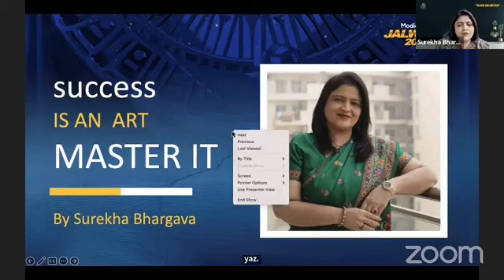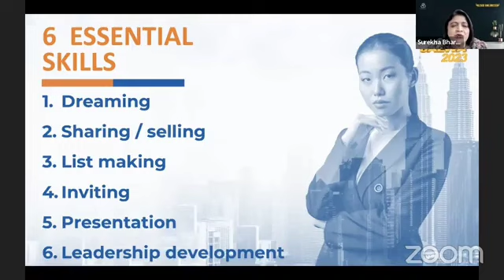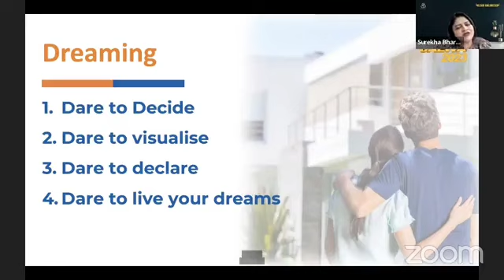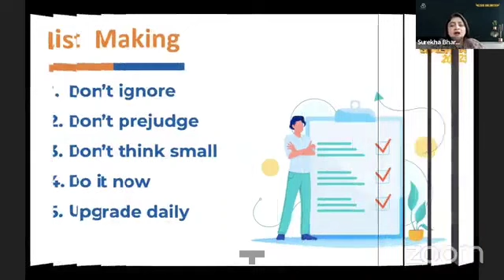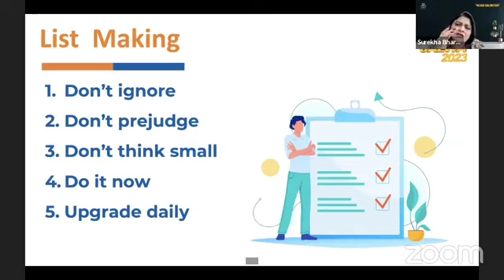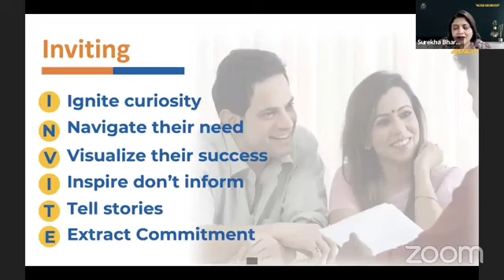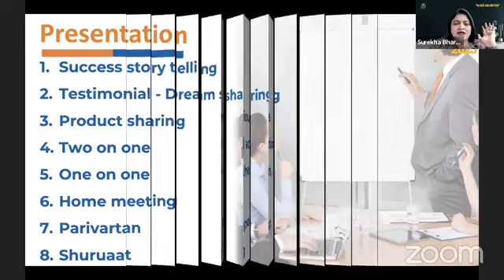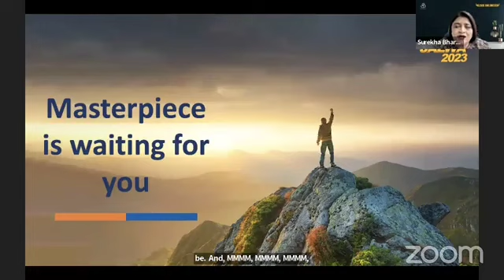Toofani Skills ,6 Essential Skills by Dr Surekha Bhargava | Listen Repeat and Repeat and Practice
Toofani Skills , 6 Essential Skills by our Guru maa Dr Surekha Bhargava ma’am
Must Listen Repeat and Repeat and Practice
This was awesome session
Thanku so much ma’am for teaching us
Special Session for Toofan 2024 Promotion